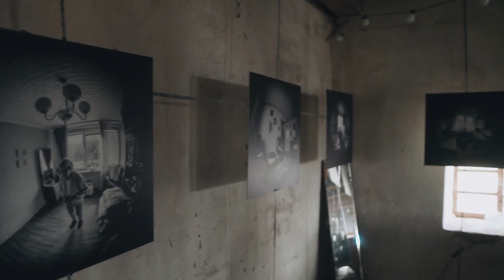Kasdienybės herojai. Kodėl Šventoraitis ir perpus jaunesnė Lina iš Balio nesitiki amžinų santykių?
Babtyno dvaro savininkas Mindaugas Šventoraitis ir beveik dvigubai jaunesnė jogos trenerė iš Balio Lina Lina. Neseniai niekas netikėjo jų meilės istorija, o štai šiandien jie džiaugiasi gimusiu sūnumi. Tiesa, kodėl pora nemano, kad bus visą gyvenimą kartu?

„Kai 80 metų bus jam, tai turbūt antrą šeimą sukursiu. Labai atvirai į tai žiūrime“, - apie dvarininką sako jo mylimoji Lina ir meilę visam gyvenimui vadina visiška iliuzija. - 15 metų su vienu žmogumi daugiau nei pakanka.“

„Jei tu gyveni su jauna moterim, turi būti pasiruošęs viskam, ne tik vaikams“, - patikina Mindaugas.

Kita tema: veidotyros bei kūno elgsenos specialistas Žydrūnas Sadauskas tiesiai šviesiai - apie meilę, santykius ir pramogų pasaulį: „Katunskytė mūsų. Ji sako - Lietuvoje vyrų nėra. Atsakymas pačioje Katunskytėje. Matote, kad jūsų vyras yra asilas? Gausite asilą. Selo klausimas. Kur problema. Eleonora Sebrova idealiai jam tiko ir tai buvo vienintelė.“